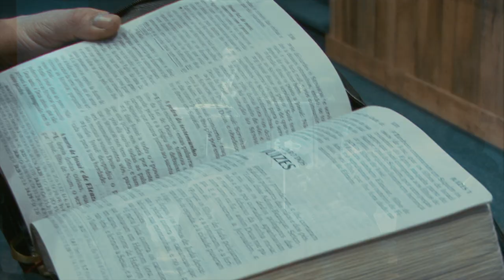Eu e minha casa | Pastor Dennis Marcelino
Nos dias em que estamos vivendo, vc e sua casa precisam levar o cristianismo com muita seriedade, verdade, sinceridade e temor.